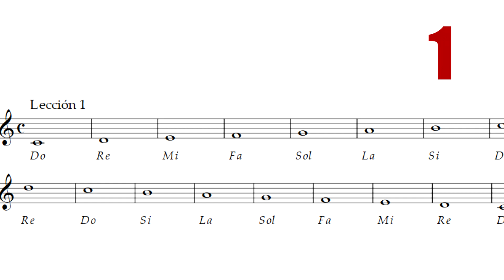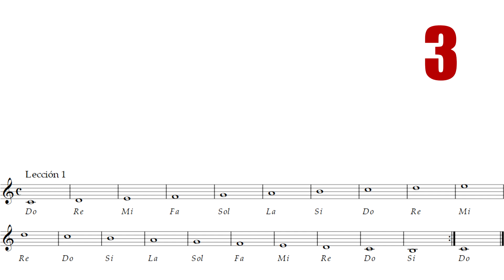Lección 1 Clarinete - Nuevo método para banda